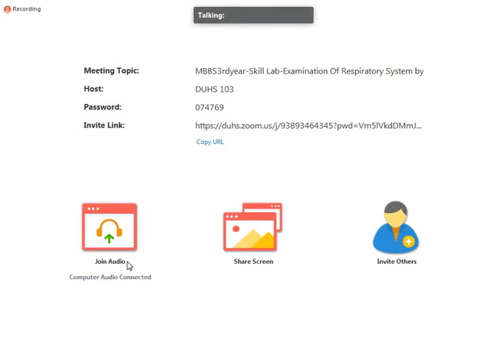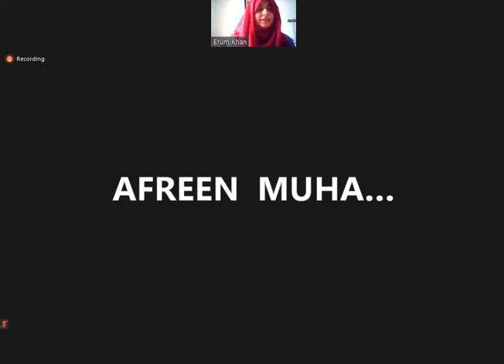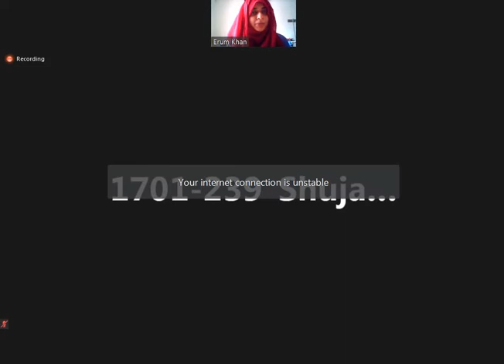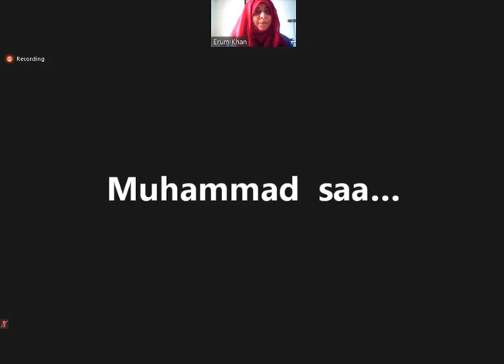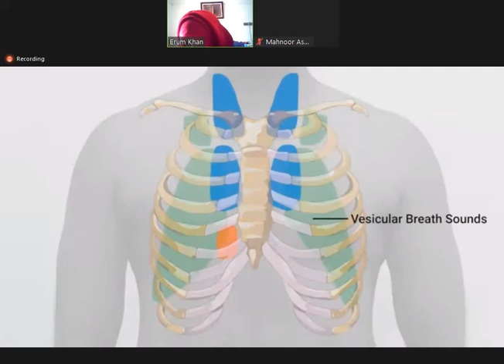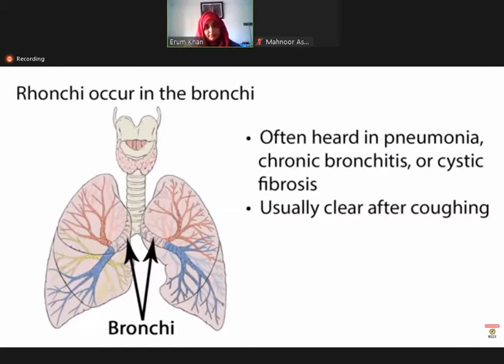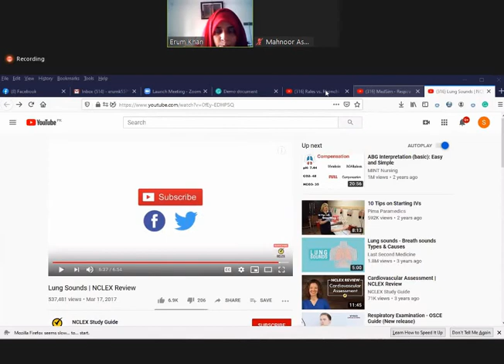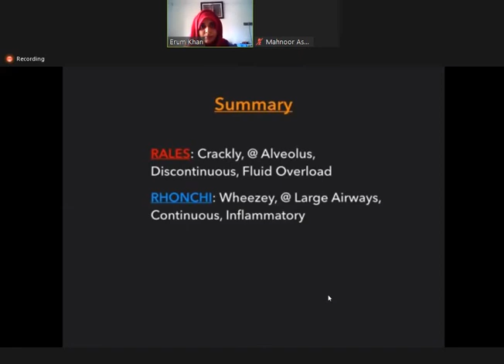Examination of Respiratory System | Skills Lab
Examination of Respiratory System